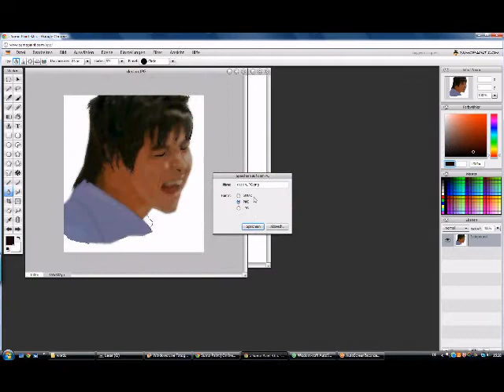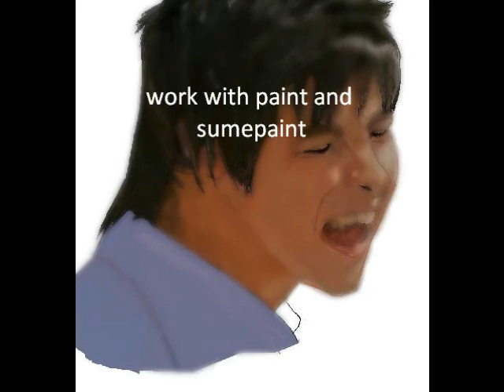i draw declan galbraith^^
i draw declan, hope its good!